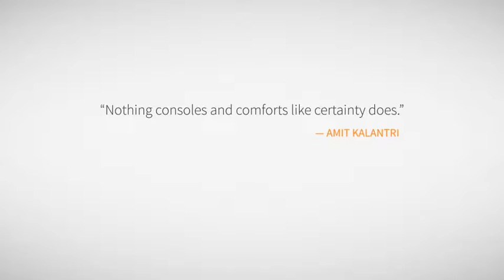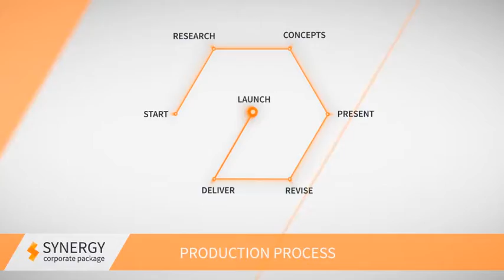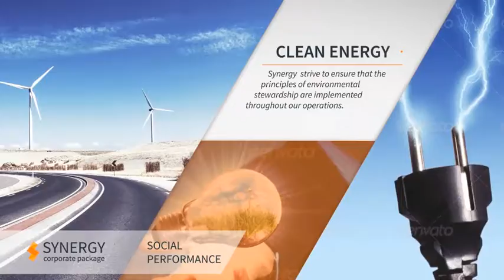Synergy - Corporate Presentation Pack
“Synergy” is a minimalistic and clean corporate presentation template. Contains 12 main scenes and user friendly color control panel. Ideal way to convey your message to your target audience. Promote your company, product or service effectively!

NOTE: All scenes are shortened for faster preview! You can adjust timing of each scene/slide in a few clicks.

Main Features

12 main scenes
User-friendly color control panel
Modular structure
Easy to change timing of each scene
Detailed step-by-step videotutorial, 30+ min
No plugins required
For After Effects CS4 and higher

12 Main Scenes:

1. Text & Logo Intro
2. Corporate Background
3. Corporate Timeline
4. Main Persons
5. Production Process
6. Products And Services
7. Company Growth
8. Company Awards
9. Social Performance
10. Main Clients
11. Our Contacts
12. Logo Outro
XX. Any Suggestions? Just let me know!